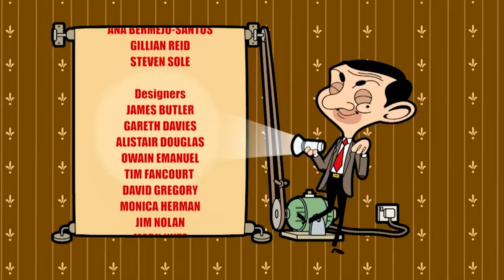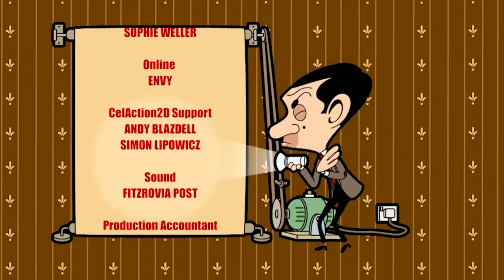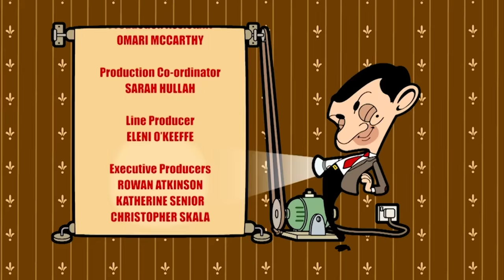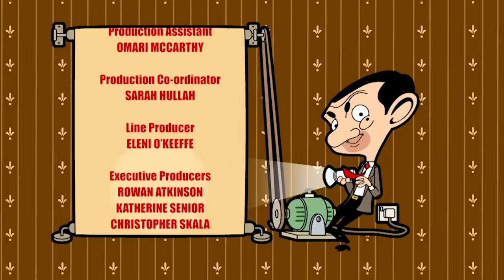Spooky Bean... | Mr Bean Animated Season 2 | Full Episodes | Mr Bean Official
Mr Bean takes trick or treating to the next level in a war with his next-door neighbours!